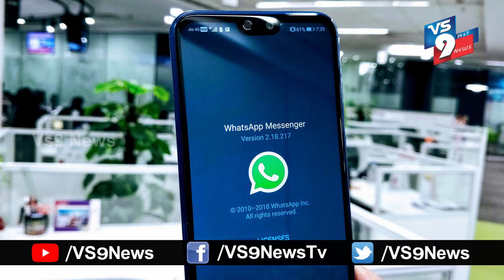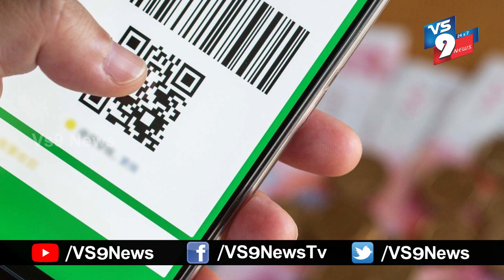Whatsapp New Update Features Coming Soon ||VS9NEWS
Watch: Whatsapp New Update Features Coming Soon ||VS9NEWS